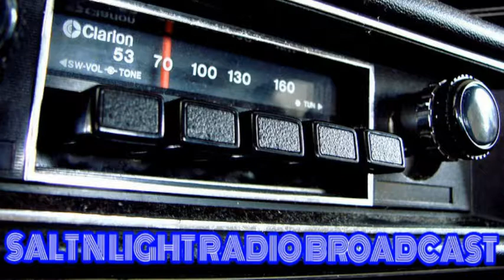Salt and Light Radio Broadcast / Nike & Colin Kaepernick